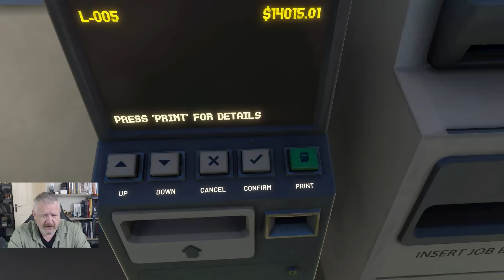Choosing to survive the apocalypse | Derail Valley - Get Back To Work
Solid journey coming to its conclusion and plenty of reward, right? Anyway, to get us there I'll be discussing the fundamentals of surviving a non-apocalyptic apocalypse. Cheery stuff, obvs. We doing Derail Valley, because of course we are.

Are you in need of a bigtime video where you call the shots? You're probably in the wrong place. What I can offer you is the personalised "shout out" that seems to be rather popular among people young and old. Maybe you'd like to suggest a topic for discussion, and the game that should be played in the Get Back To Work series?

If you're interested in joining the most elegant community of fun-loving folks available at time of writing and feel like supporting this channel (or you just want to hang out in the Fail Brigade Discord channel and lose the sense of mysticism you currently possess) you can! Fling less-than-a-coffee's worth of currency at one of the two destinations below and get more gubbins, including the opportunity to join members-only games and the monthly Colonel Failure "vlog", which is a vlog.